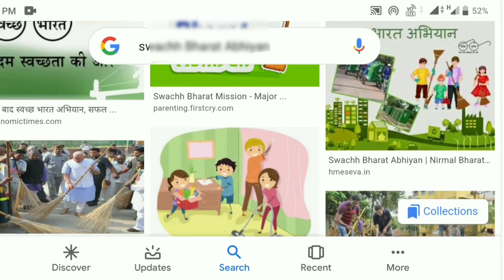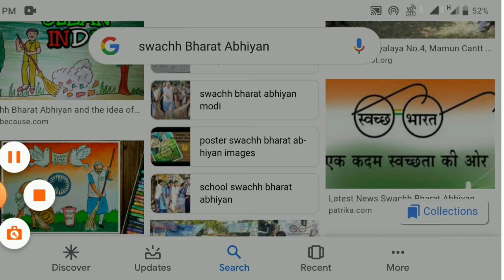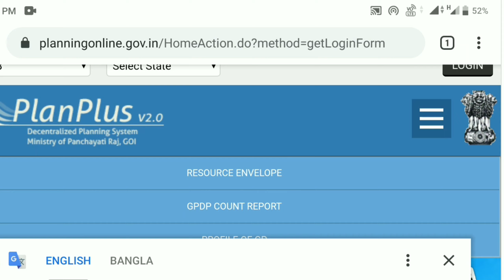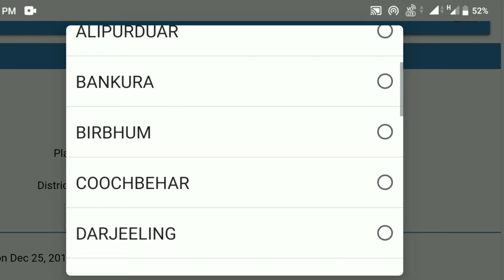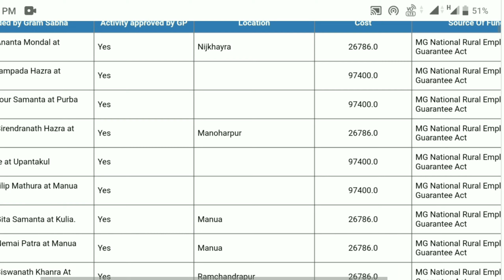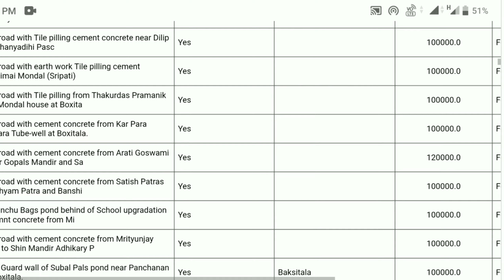কোন কাজে কত টাকা বরাদ্দ. How tu panchayat work plane Report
Ami achi apnar der Sangha PAN. AADHAR.EPF. ANDROID TIPS.VOTER CARD. RATION CARD.AND ALL NEW UPDATE
বন্ধুরা আজকে আমি দেখালাম আপনাদের গ্রাম পঞ্চায়েতে কোন খাতে কত টাকা বরাদ্দ হয়েছে কিভাবে দেখবেন সম্পূর্ণ আমি ভিডিওর মাধ্যমে দেখালাম.